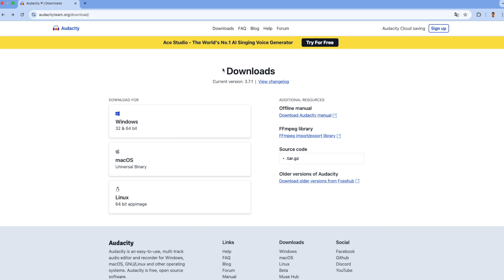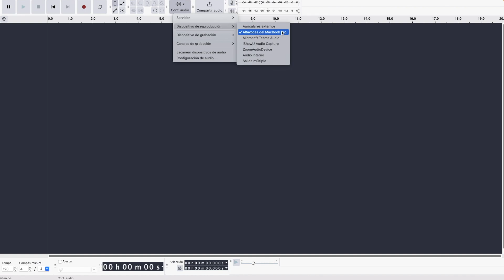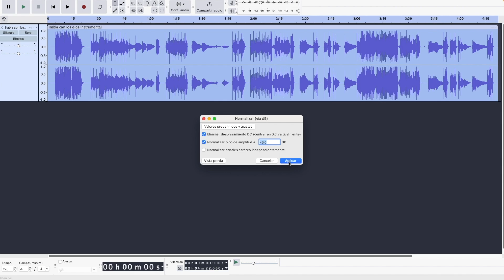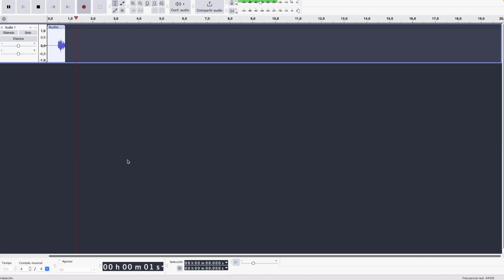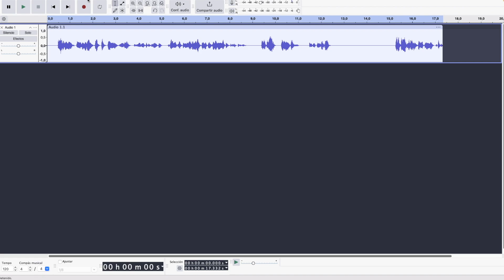Primeros pasos de edición de audio con Audacity/ First Steps Editing with Audacity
El profesor Juan Ignacio Fernández Herruzo nos muestra cuáles son los primeros pasos que debemos seguir para una edición sonora básica con Audacity.
Professor Juan Ignacio Fernández Herruzo shows us the first steps to take for basic audio editing with Audacity.